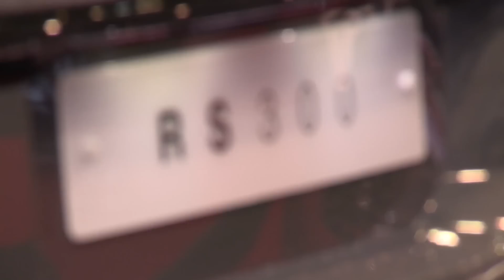Kahn Design RS 300 at Geneva Auto Show 2014 | AutoMotoTV